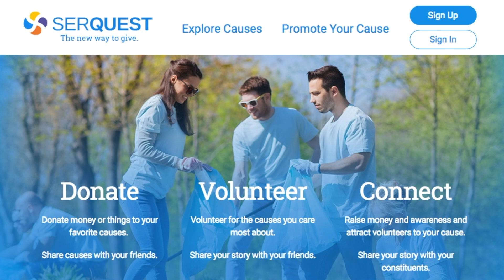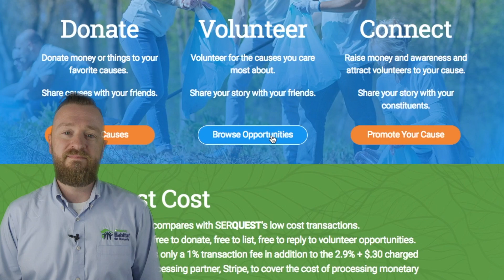Habitat for Humanity helps Community